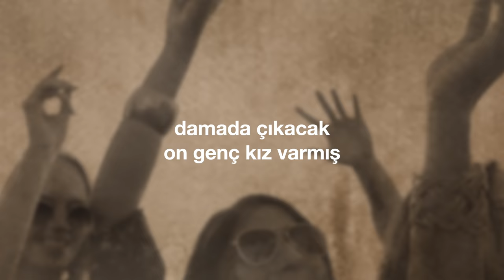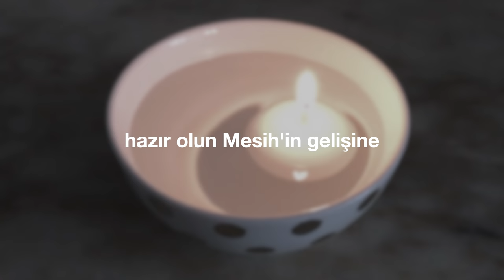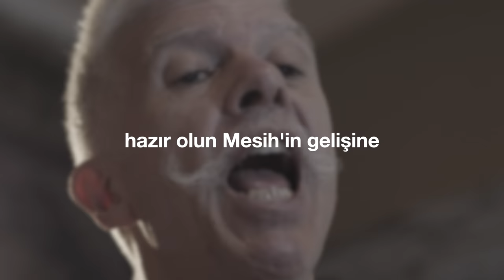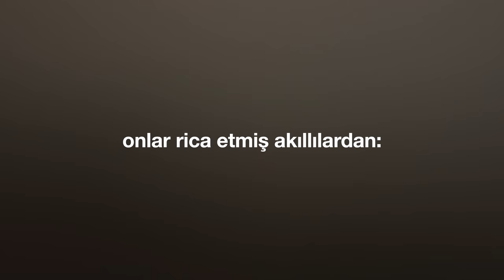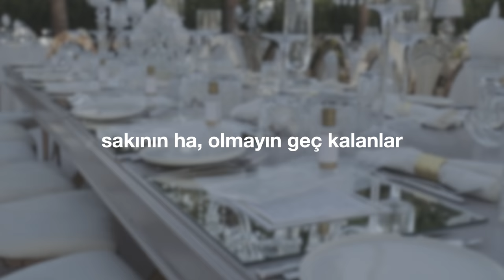"Hazır Olun" (Cem Kervan) Söz Videosu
"Hazır Olun"
Tekli Olarak Çıkış Tarihi: 5 Temmuz, 2023
Albümün Çıkış Tarihi: 27 Eylül, 2023

Sazlar: Serhat Doğan
Kaval: Veli Kenan Şimşek
Perküsyon: Haydar Demir
Erbane: Charles Vincent
Geri Vokaller: Meliha Bilgili, Gülseren Yılmaz

Sözler:

Hazır Olun (Semah)

Damada çıkacak on genç kız varmış
Almış çıralarını ellerine
Beşi akılsız beşi akıllıymış
Hazır olun Mesih'in gelişine

Akılsızlar çıralarını almış
Fakat yanına fazla yağ almamış
Akıllılar hem çıra hem yağ almış

Bekledikleri damat da gecikmiş
Bütün bu kızlar da uykuya dalmış
Hepsi mışıl mışıl uyuyakalmış

Gece yarısı bir ses yankılanmış
"İşte damat geliyor! Kalkın!" demiş
Akılsızların yağları azalmış

Onlar rica etmiş akıllılardan
Bize versenize yağlarınızdan
Akıllılar demiş alın pazardan

Akıllılar ziyafete girmişler
Akılsızlar ise çok geç kalmışlar
Dışarıda kalmış girememişler

KERVAN'ım uyanık kalın erenler
Sakının ha olmayın geç kalanlar
Hazırlıklarınızı yapın canlar